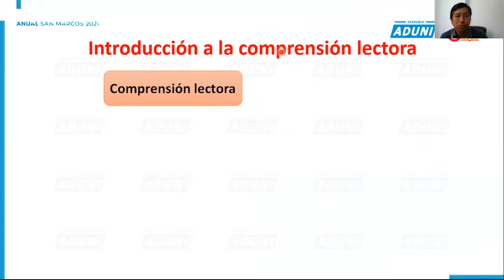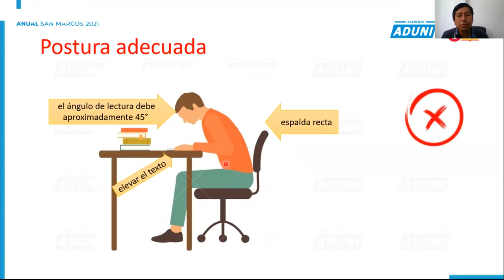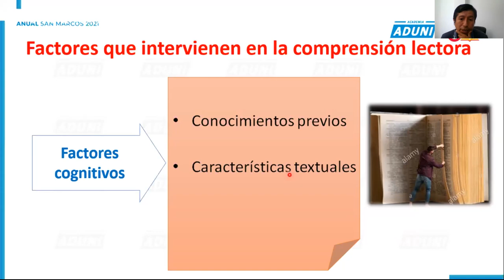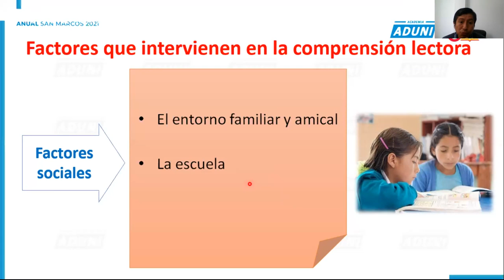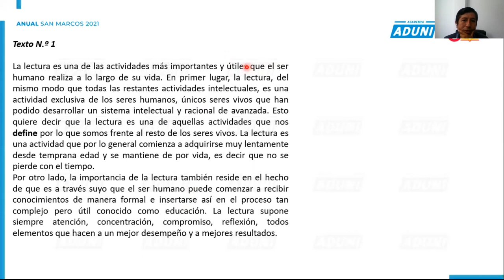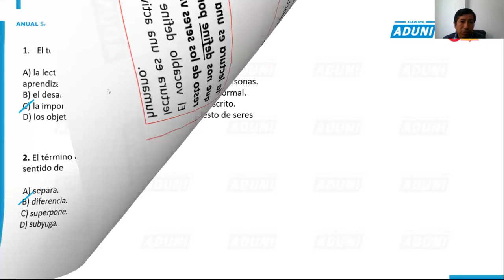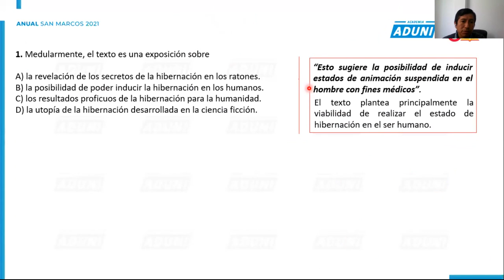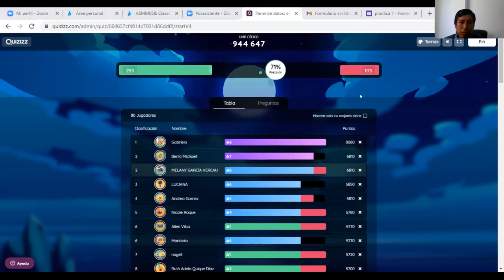1. INTRODUCCIÓN A LA COMPRENSIÓN LECTORA